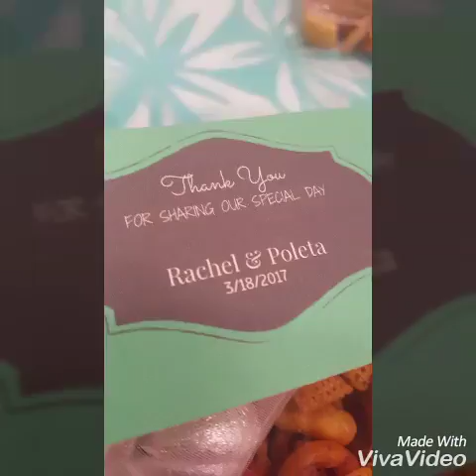Mr & Mrs Saena 2017